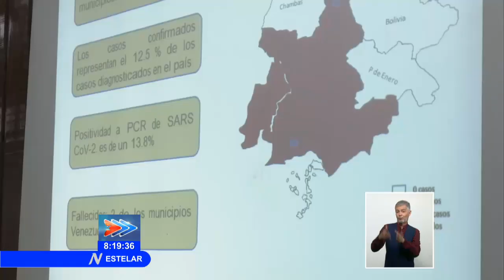Medidas de protección ante situación epidemiológica en Ciego de Ávila, Cuba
El Consejo de Defensa Provincial de CiegoDeÁvila analizó la situación epidemiológica en el territorio, una de las regiones de más casos positivos a la COVID19 con una cifra que asciende a 57 personas contagiadas. Ante ello, se incrementan las medidas de protección.